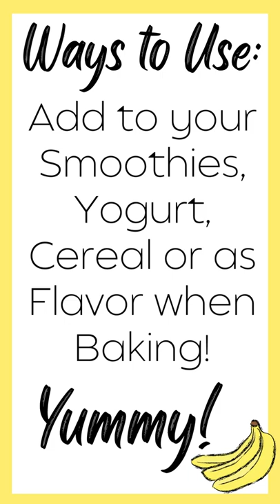Delicious Freeze Dried Banana Powder Nothing But Bananas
One of my favorite things to make is Delicious Freeze Dried Banana Powder with Nothing But Bananas! It smells AMAZING! It's so easy to add to smoothies, milkshakes, baking (like making cakes), or you add to cereal or yogurt, too! Limitless options!